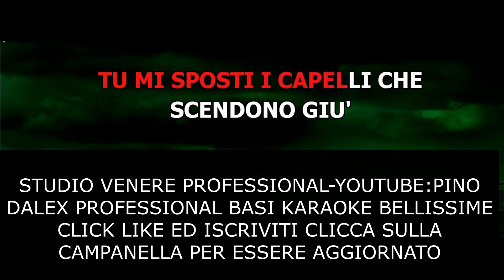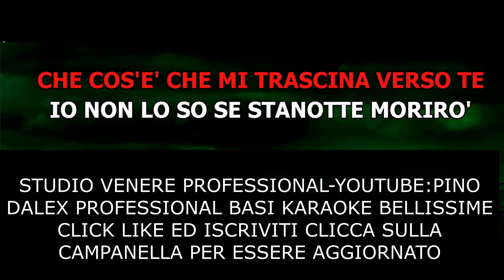BAGNO A MEZZANOTTE ELODIE TONALITA' UOMO BASE KARAOKE BELLISSIMA CLICK LIKE ED ISCRIVITI GRATIS